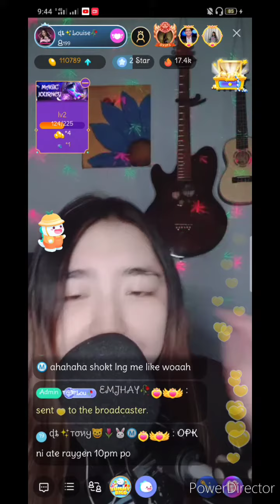YOU 🎧🎶🥀💕BIGOLIVE STREAMING BY Louise Carvel Alivio 🥀🤗💕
ONLY HOPE 🎧🎶🥀💕BIGOLIVE STREAMING BY Louise Carvel Alivio 🥀🤗💕